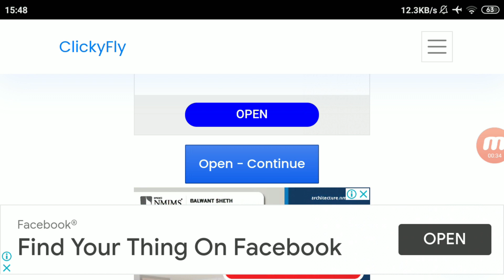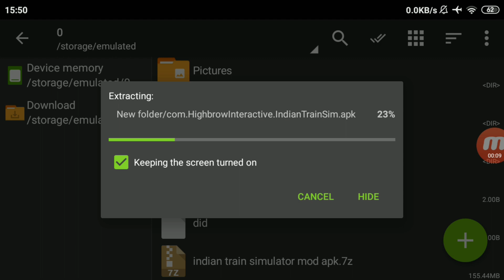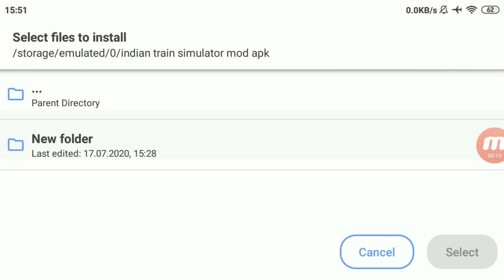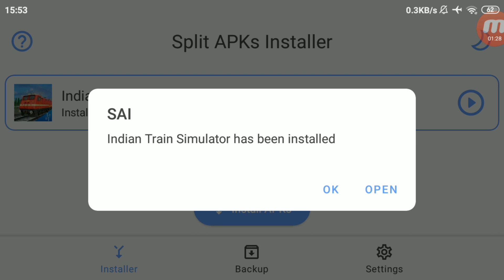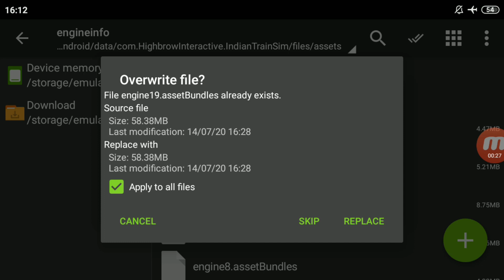Indian Train Simulator New Update||New HD Utkarshit Coach 3.0||New Train 18 Real Sounds